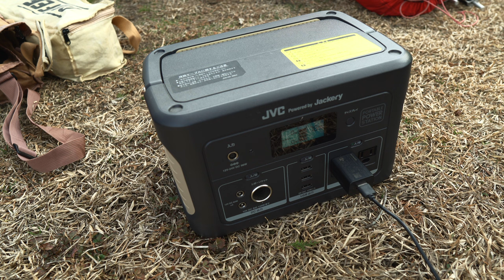Healing Solo sports car camping around japan day 19. HONDA NSX traveling. relaxing nature ASMR.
Driving HONDA NSX and camping around japan day 19.
I'm in Saitama prefecture after around north japan and I'm going to go to south japan.
Winter camping surround by a lot of nature.
Nature ASMR video that bird singing insects chirping and nature sound.
We provide beautiful japan NSX sounds cozy camping by JDM cars and delicious japan unique food.

We use most camping gear are below.
Tent : HILLEBERG keron 3GT.
Tarp : MURAKO HEXA ULTRA SPARK.
Fire grill : UNIFLAME fire grill.
Chair : Helinox praia chair.
Mattress : NEMO Romer Double.
Sleeping bug : mont-bell Down-Hugger 800 #1
Table : Mt.sumi
Knife : BK KA-BAR
Coffeecup : MAVERICK titanium cup.

Car : NSX na1 wide body pearl white.
Custom exhaust : SPOON exhaust manifold and ADVANCE all titanium muffler.
Cargo box : THULE Mortion XT ALPINE.
Career : HOH CORPOLATION one-off made.